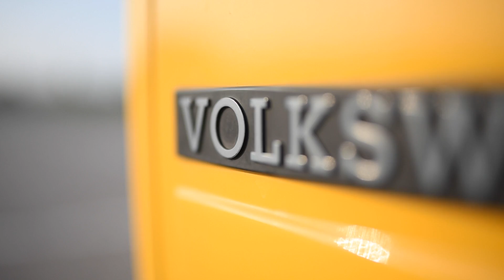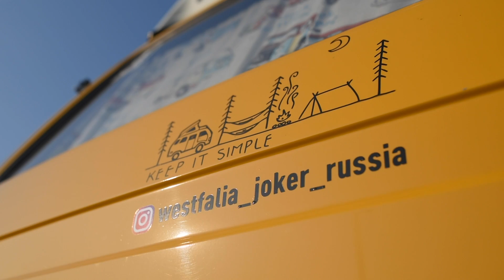Оно тебе надо?! Что такое VW T3 и стоит-ли вообще с ним связываться?...=)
В этом ролике я рассуждаю о стоимости, плюсах и минусах владения VW T3